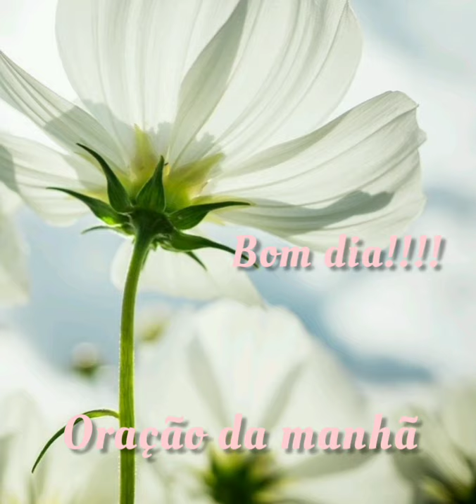1° oração da manhã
Vamos orar juntas?

Deus abençoe seu dia!! e te dê forças e sabedoria para vencer as provas diárias.